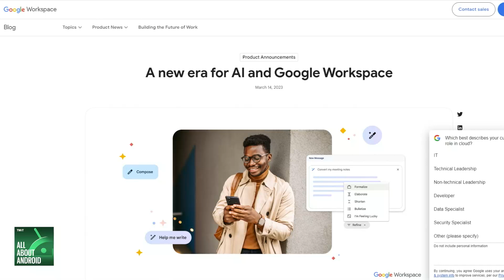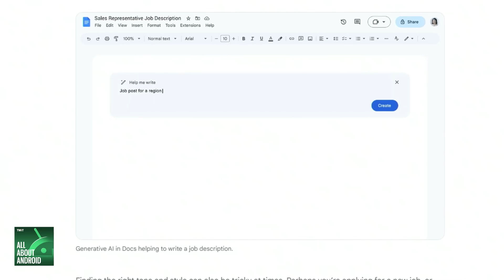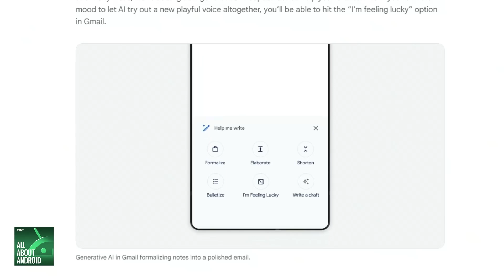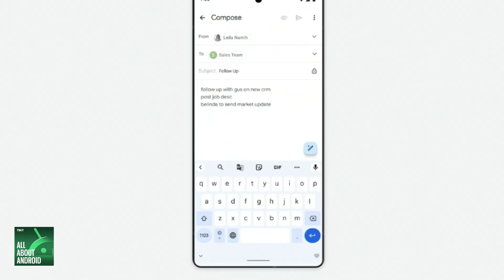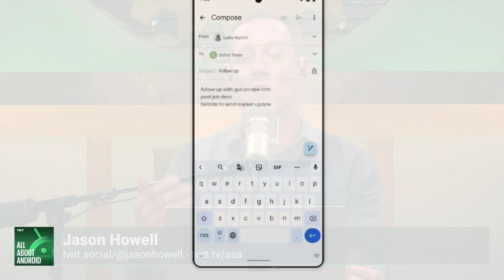Google Workspace Gets Generative AI Features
On All About Android, Jason Howell, Ron Richards, and Huyen Tue Dao discuss the many new generative AI features coming to Google's Workspace suite of apps.

Hosts: Jason Howell, Ron Richards, and Huyen Tue Dao